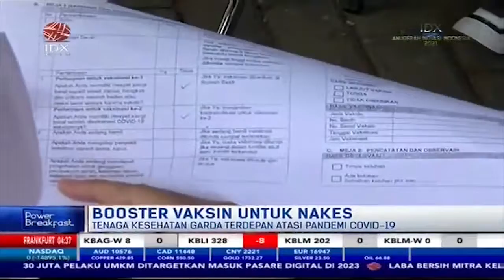Jadi Garda Terdepan Hadapi Pandemi, Nakes Dapat Booster Vaksin